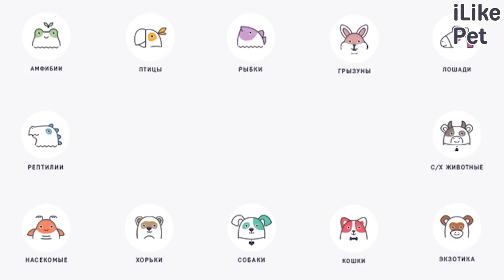Топ-6 пород собак для начинающих собаководов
Какие из сотен пород несложны в содержании? Представляем породы, которые идеально подойдут начинающим собаководам.